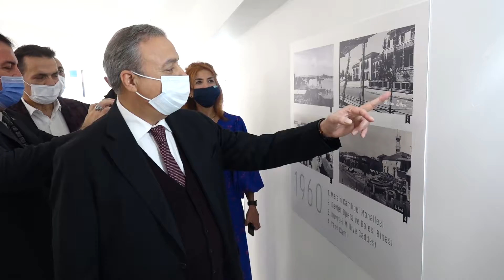Vali Su Ahmet Yeşil Galerisini Gezdi